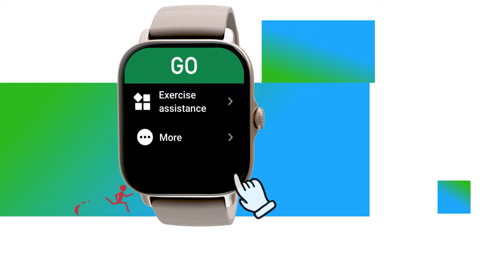Tutorial | How To Use Virtual Pacer | Amazfit GTR 3 & GTS 3 Series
Bored of running alone? Race against yourself by engaging the Virtual Pacer on your Amazfit GTR 3 & GTS 3 Series smartwatch.